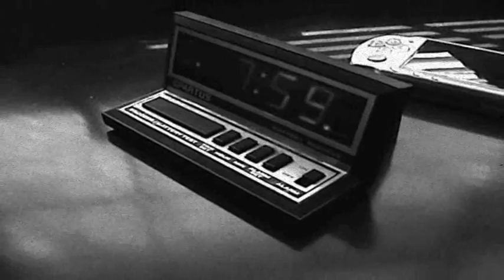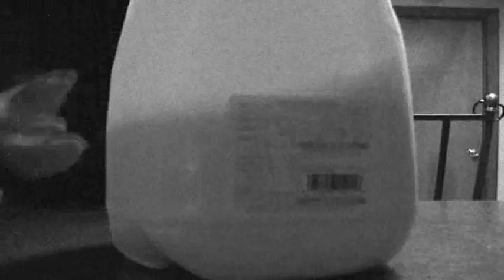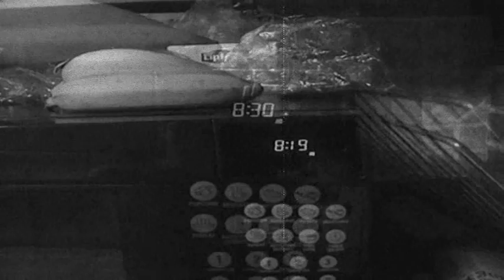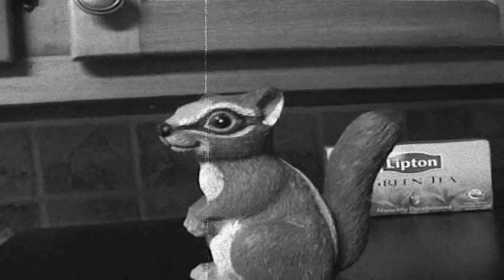MAN VS. SQUIRREL {FULL FILM} (Part 1 of 3)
Part 1 of M.H. Smith's "Man Vs. Squirrel"